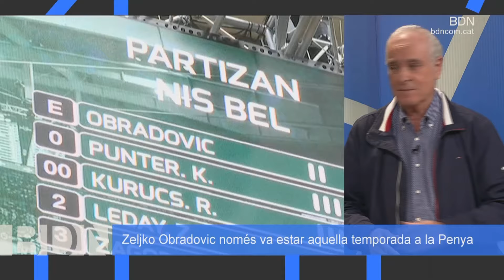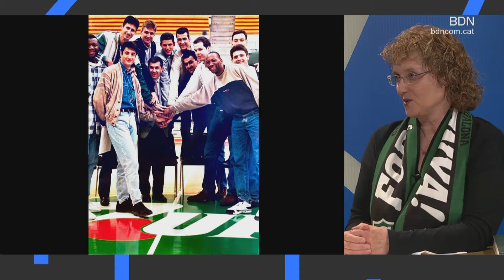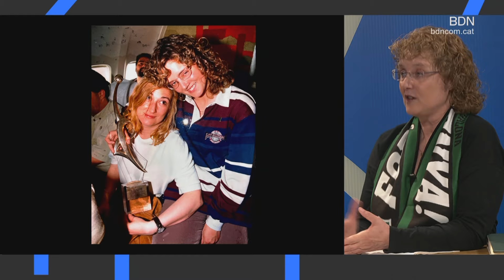L'Esport 22 d'abril del 2024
Un L'Esport especial per commemorar els 30 anys de la Copa d'Europa. Monogràfic on recollim els homenatges que han rebut en les darreres 48 hores els herois del 1994 tant al Palau Olímpic com a la plaça de la vila. Parlem amb Rafa Jofresa, exjugador i símbol d'aquell equip, Lluís Conesa, president del Joventut entre 1982 i 1995, i Esther Marquès, sòcia de la Penya i enviada especial del canal 51 (percussora de Televisió de Badalona) aquell 21 d'abril de 1994 a Tel-Aviv. Tot plegat presentat per Xavi Ballesteros i dirigit per Ferran Vinaixa.